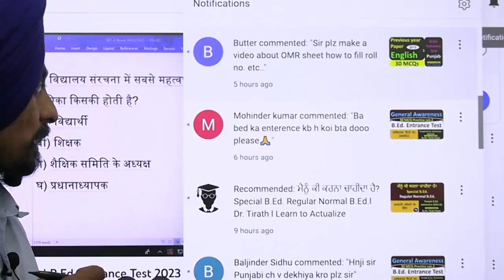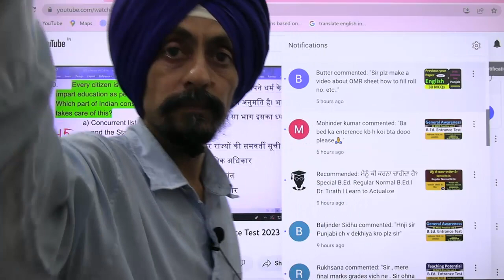Integrated B.A. B.Ed.l Punjab B.Ed. Admission 2023-24 l Dr. Tirath singh l Learn to Actualize